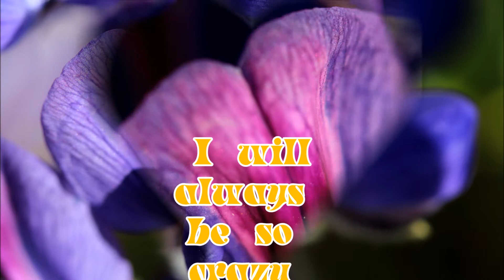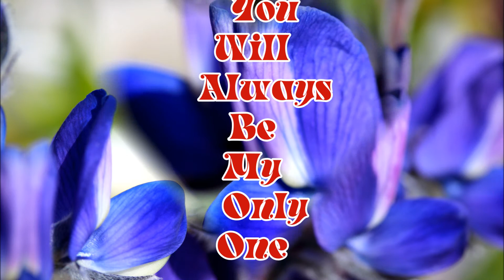You & Me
from
Lulloproduction Homestudios 70
17th of November 2014

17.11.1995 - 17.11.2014